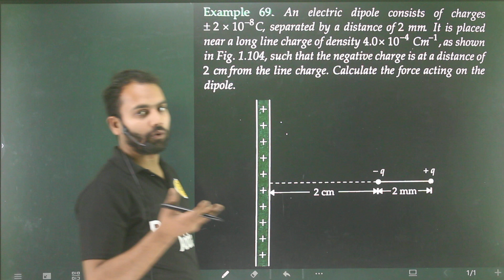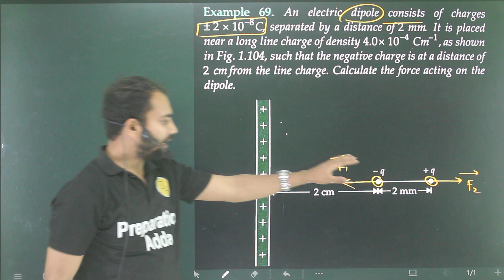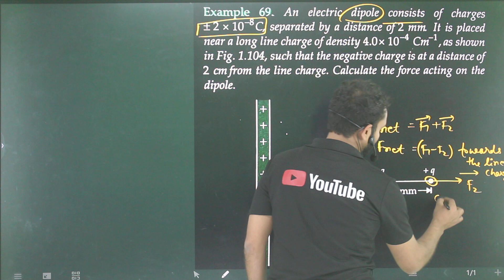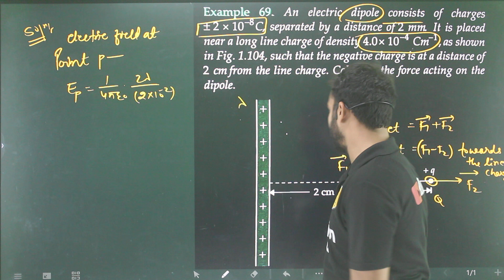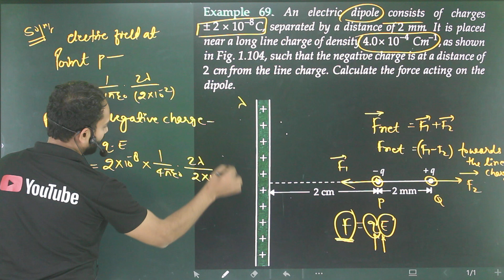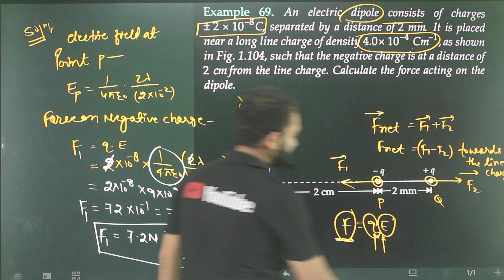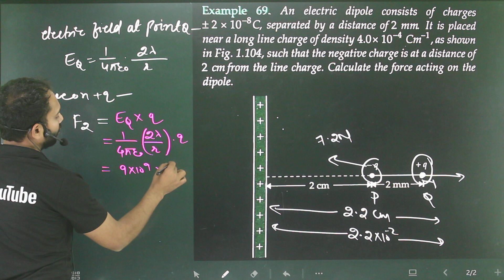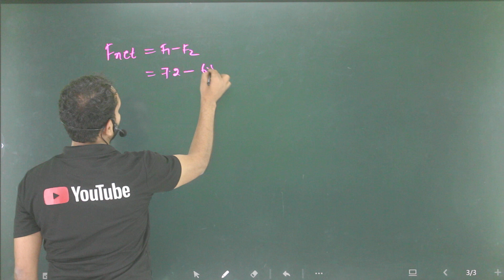Ex-69 application of gauss theorem/an electric dipole consist of charges ±2.0×10^(-8)C separated by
An electric dipole consists of charges ±2.0×10
−8
 C separated by a distance of 2.0×10
−3
 m.It is placed near a long line charge of linear charge density 4.0×10
−4
 Cm
−1
  as shown in the figure, such that the negative charge is at a distance of 2.0cm from the line charge. The force acting on the dipole will be
an-electric-dipole-consists-of-charges-pm-20times-10-8-c-separated-by